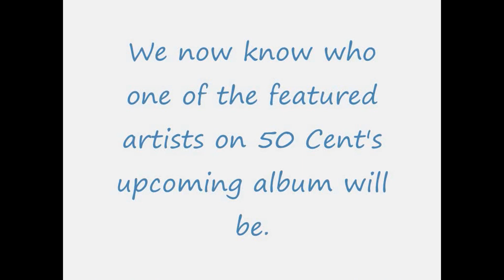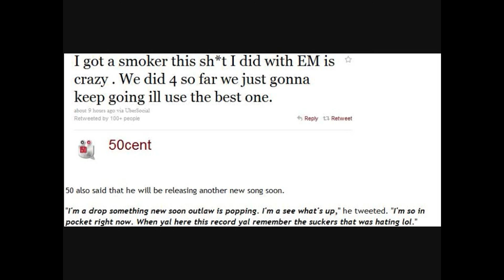50Cent Ft.Lupe...50Cent 2012-50Cent-You A...50Cent & Emine...